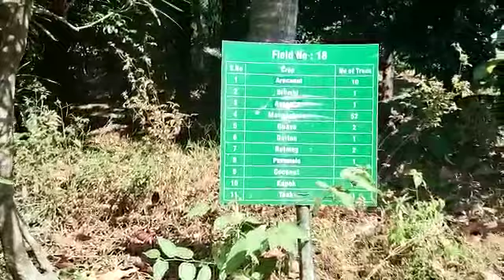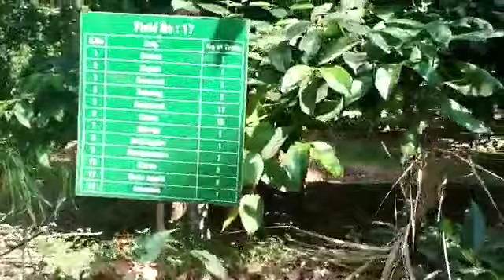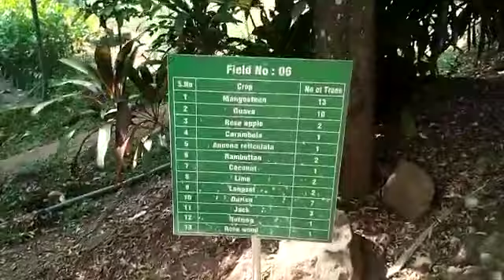pleasent feel from kallaru மிகவும் குறைந்த செலவில் தரமான சுற்றுலா தலம் கல்லாறு